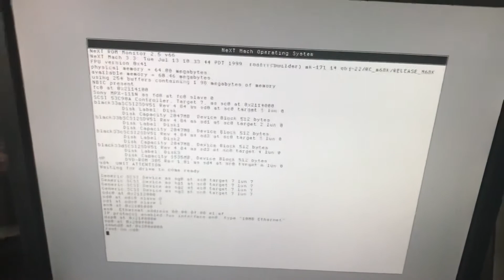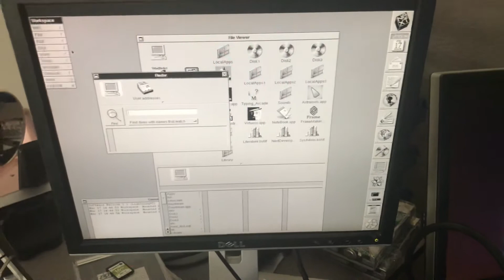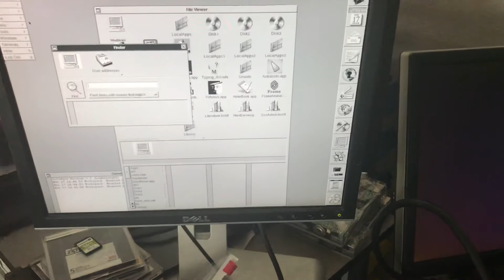Youngsoo NeXT Cube 6804025Mhz Dual scsi sd 8 go extreme pro Korean and English nice new caps cd/dvd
A really cool next Youngsoo appreciate your patience it has shipped !